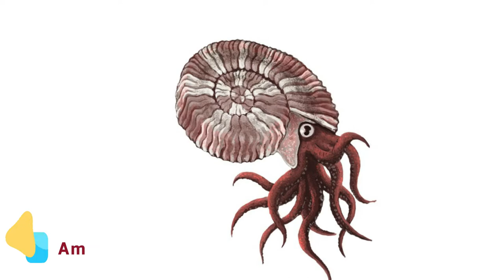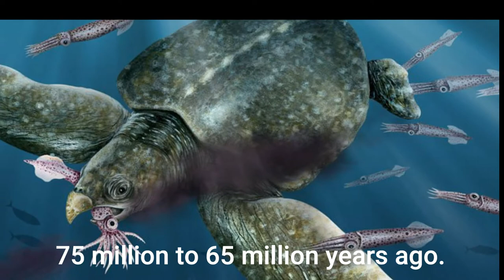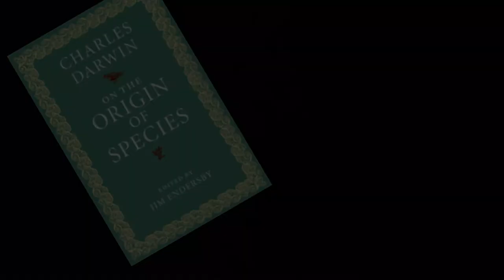12 Fossil Pokemon in Real Life!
12 Fossil Pokemon and their Extinct Inspiration

Number 1. Anorith and Armaldo - Anomalocaris
Number 2. Kabuto and Kabutops - Trilobites, Horseshoe Crabs and Sea Scorpions
Number 3. Lileep and Cradily - Crinoids
Number 4. Omanyte and Omastar - Ammonites
Number 5. Tirtouga and Carracosta - Archelon
Number 6. Cranidos and Rampardos - Pachycephalosaurus
Number 7. Shieldon and Bastiodon - Chasmosaurus
Number 8. Tyrunt and Tyrantrum - Tyrannosaurus Rex
Number 9. Amaura and Aurorus - Amargasaurus
Number 10. Archen and Archeops - Archaeopteryx
Number 11. Aerodactyl - Pterosaurs
Number 12. Arctovish - Fish and Plesiosaur